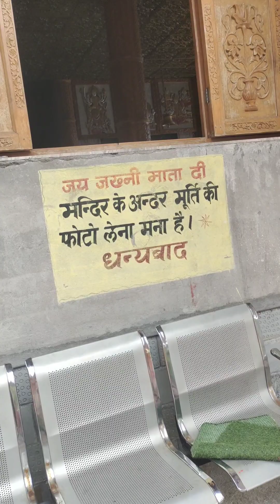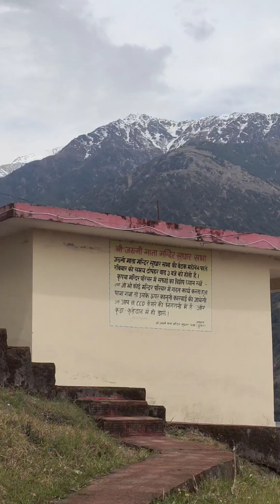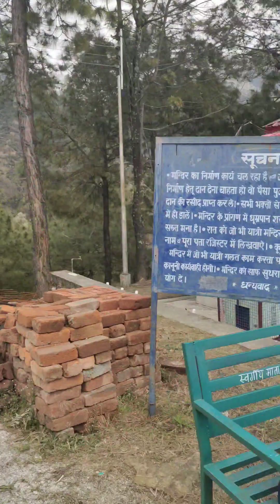|| JAKHNI MATA TEMPLE VLOG PART-2 PALAMPUR, KANGRA , H.P || JAKHNI MATA TEMPLE || ANKIT KATOCH ||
Himanchal perdesh ( palampur)
l